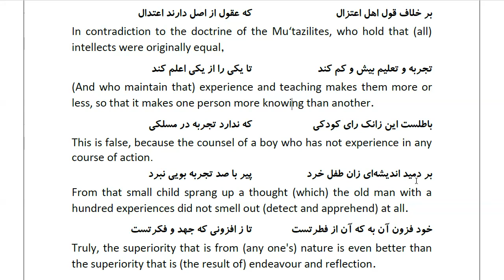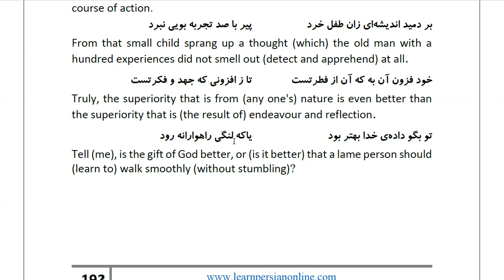Masnawi Rumi: In Farsi with English Translation: Part 348: People's intellects differ in their